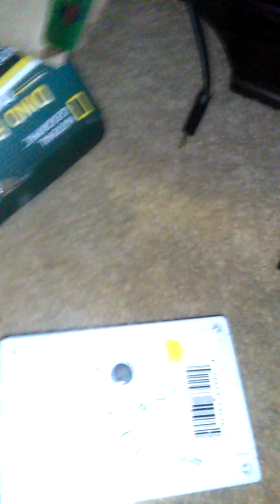When the indoraptor was created 3:getting saved